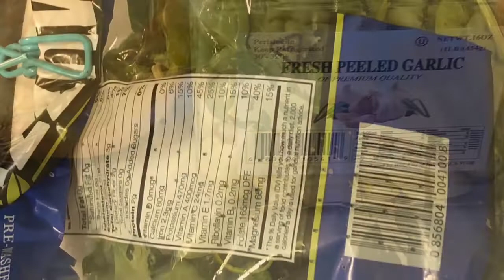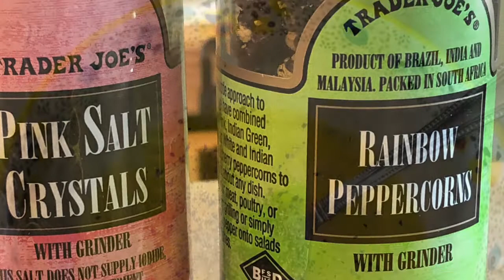How To Make Spanish Omelette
Spanish omelette or Spanish tortilla is a traditional dish from Spain and one of the signature dishes in the Spanish cuisine. It is an omelette made with eggs and potatoes, optionally including onion. It is often served at room temperature as a tapa. My version uses sweet potatoes, with cooked onions and garlic. Extremely simple omelette dish to make and tastes great👍🏽